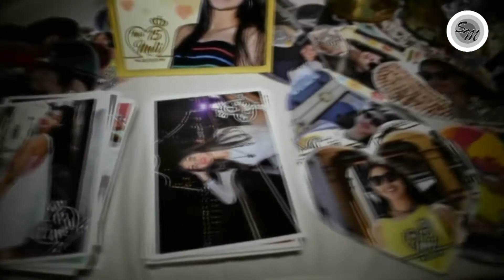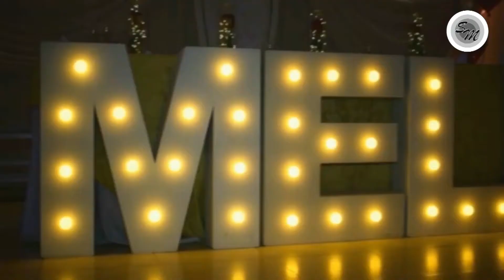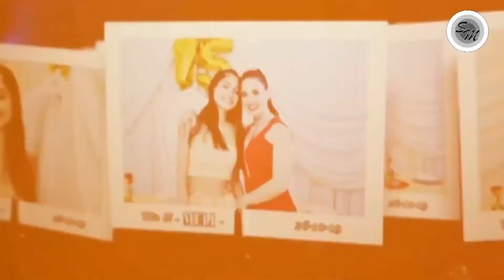Resumen 15 años Meli | Stella Maris Photo & Video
RESUMEN 15 AÑOS - MELI